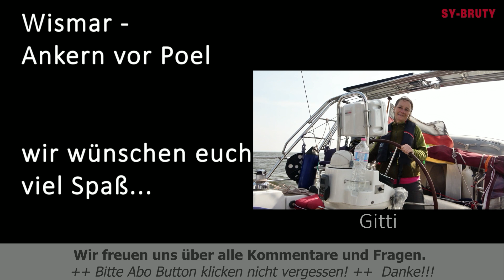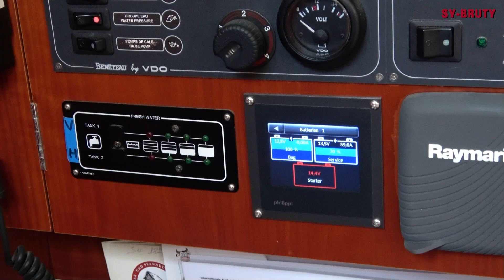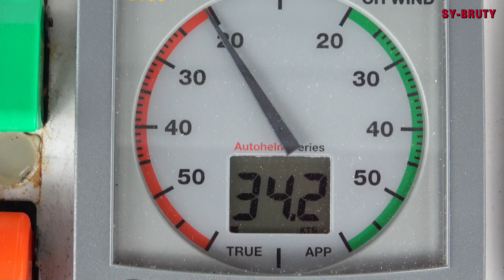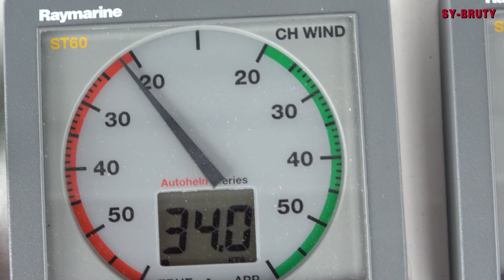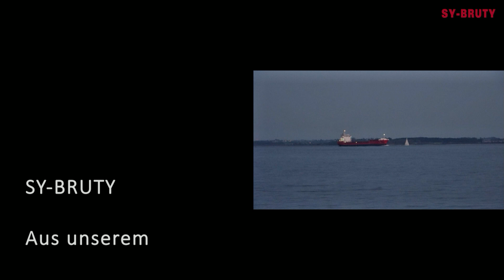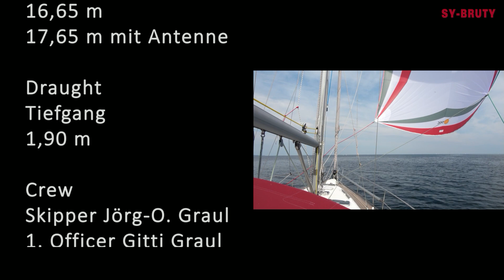# 48 - Segeln mit SY-Bruty - Hält der Anker bei Starkwind?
Tja, nun sind wir in Wismar und müssen eine Entscheidung treffen, ob es sich noch lohnt, wieder nach Ueckermünde zurück zu segeln oder ein neues Revier zu erkunden. Aber erst einmal segeln wir ein wenig mit dem Parasailor und erholen uns anschließend vor Anker vor Poel. Wir genießen einen wundschönen Abend in einer vollen Bucht. Am nächsten Tag müssen wir testen ob der Anker bei bis zu 40 Knoten Wind hält. Zurück nach Wismar erkunden wir den Wasserwanderrastplatz und den Alten Hafen.

Viel Spaß beim Schauen! Herzliche Grüße von der SY-Bruty Crew.